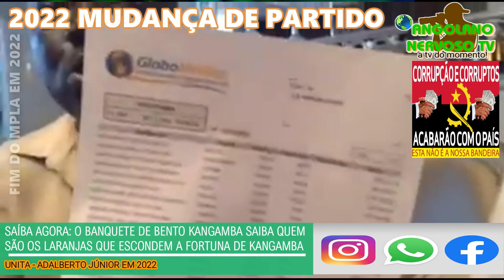O BANQUETE DE BENTO KANGAMBA SAÍBA AGORA QUÉM SAO OS LAJANRAS QUE ESCONDEM A FORTUNA DO GENERAL